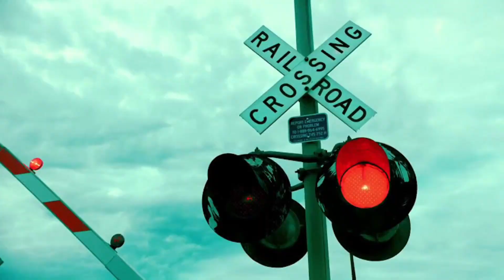Random Crappost I Built From The Ground Up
Can someone make a 10 hour loop version so they can get the “I am currently crying so hard right now” copypasta kind of comment? (I don’t care about mentions of bacon even though I like correcting them.)